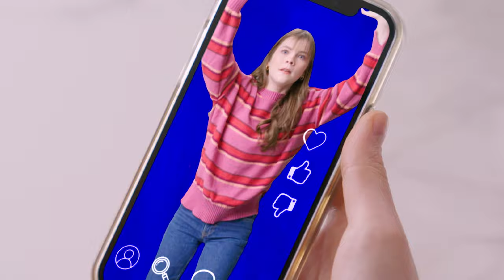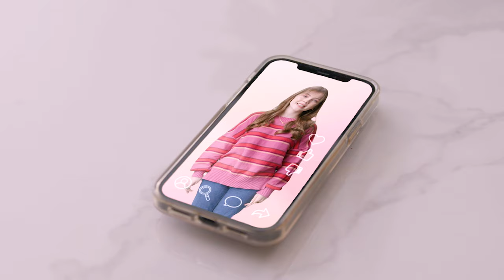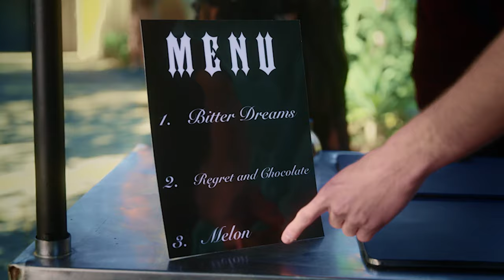Emo Kid Sells BAD Ice Cream, Cat Attacks & More Funny Skits! | Nickelodeon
From Kate Godfrey convincing you to stop scrolling, a goth kid (Ryan Alessi) selling depressing ice cream flavors, Isaiah Crews getting attacked by a cat, and more - these sketches are too funny! Check out your favorite Nick stars from All That, Side Hustle, Danger Force, Warped! and more in this hilarious skit compilation!